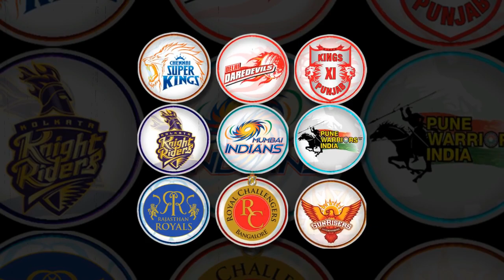গরম খবর! ফ্র্যাঞ্চাইজিদের আগ্রহেই আইপিএলে মুশফিক,৫ বাংলাদেশীর কার কত মুল্য ধরা হল, বিপিএলে ফিক্সিং?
প্রিয় দর্শক বায়ান্ন টিভিতে প্রচারিত ভিডিও গুলো ভালো লাগলে লাইক দিয়ে আপনার ফেইসবুক বন্ধুদের সাথে শেয়ার করুন।